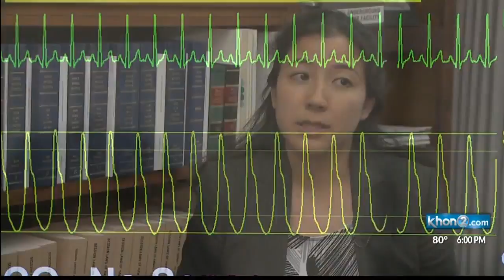Hawaii needs hundreds of doctors, expected to worsen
Hawaii is facing a critical shortage of doctors, and it's expected to get worse.